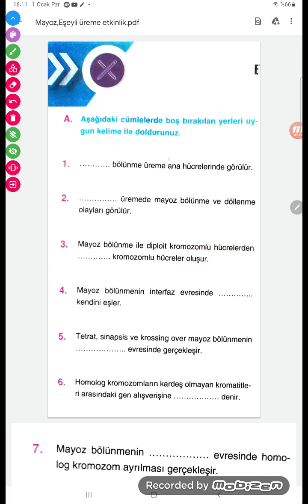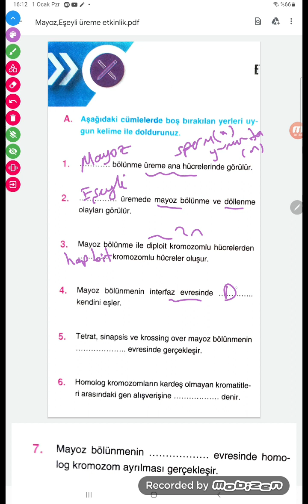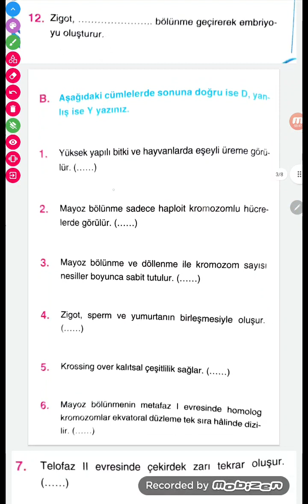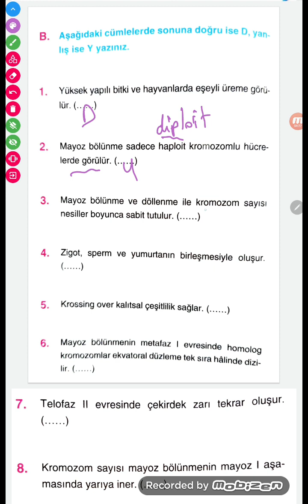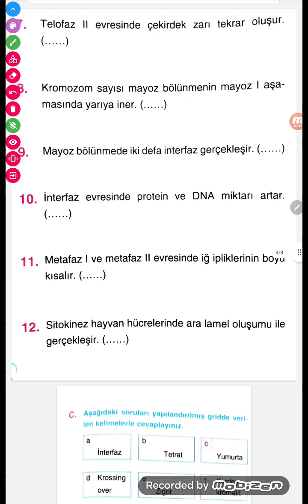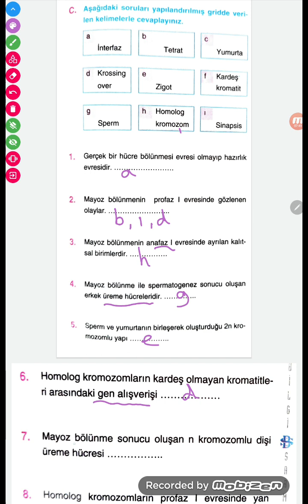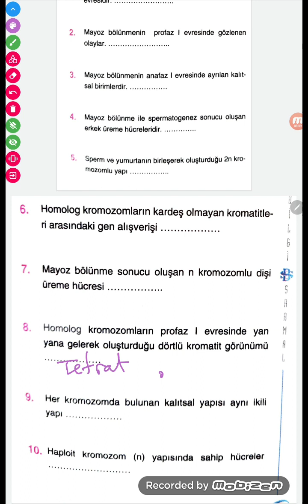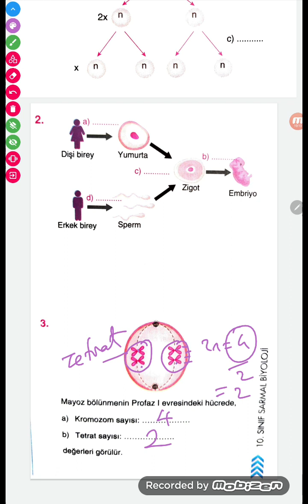Bilgi sarmal -10.Sınıf-Mayoz ve Eşeyli üreme-Etkinlik Soruları